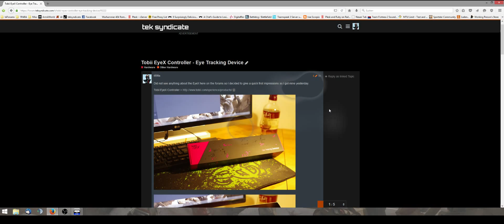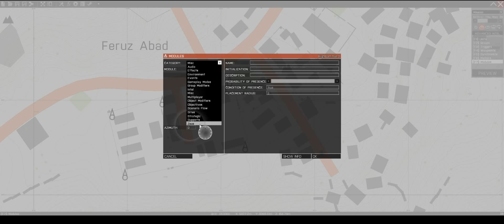Tobii EyeX - Quick Test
from Desktop to Arma3 ... a quick test.